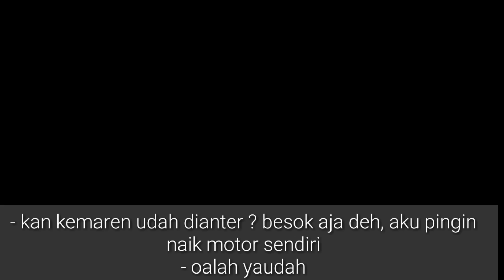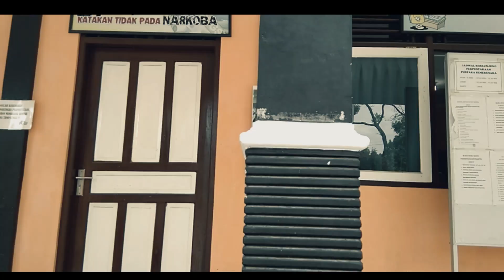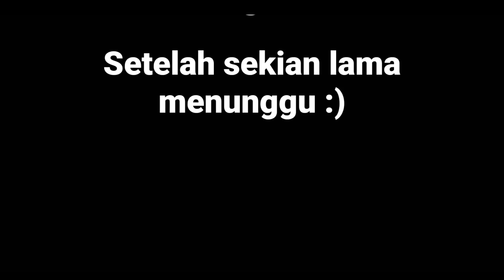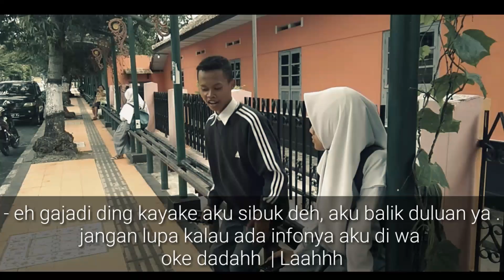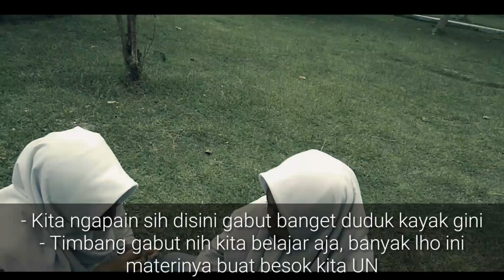SHORT MOVIE : OTW KALAPS eps.01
Menurut kalian gimana ? Apa yang bakal terjadi di episode 2 menurut kalian ? Tulis semua di komentar ya

Terimakasih kepada Allah SWT telah memberikan sahabat sepeti mereka . Dan teruntuk sahabat sahabatku tetaplah berjalan kedepan meskipun pelan namun jangan pernah kalian berjalan mundur . Resiko jatuh tinggi

Ayokk bareng bareng kita Sukses Ujian Nasional , Sukses Masuk PTN , Sukses bangga in orang tua .

Tempat : Yudhis Home, SMK N 1 KLATEN , Taman Lampion Klaten.

Alat  : Kamera - Vivo Y91
Edit - Vivo Y53